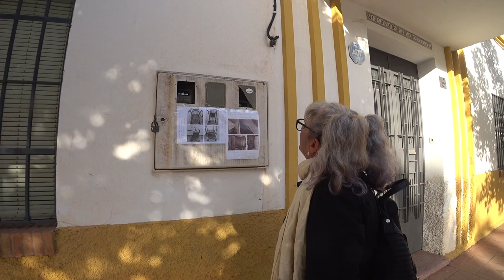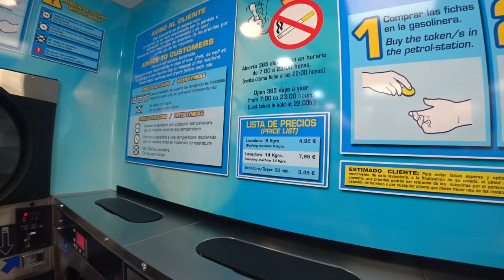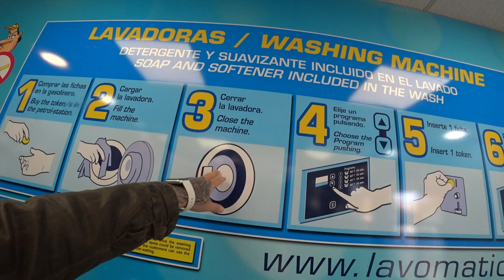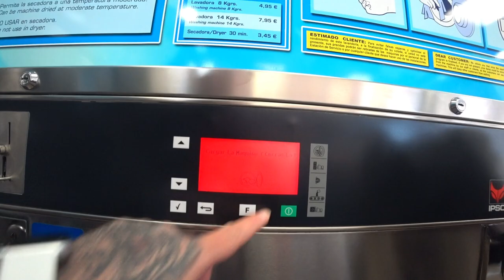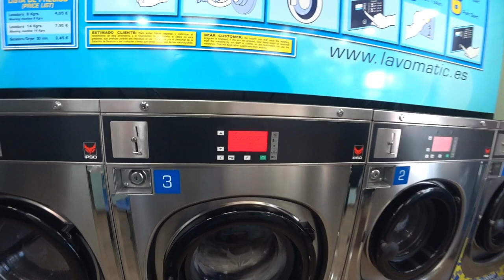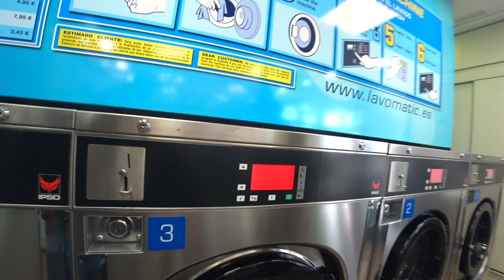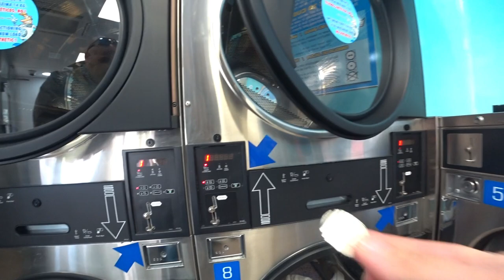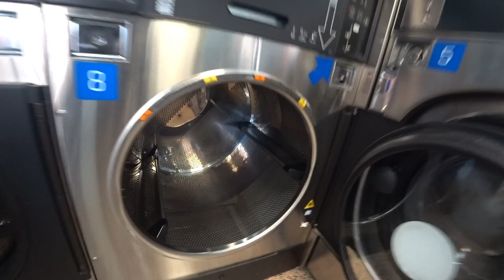👕 Lavandaria Self Service em Espanha 🇪🇸 - É Caro ? Como funciona ? | EP 126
🧺 Como Funciona uma Lavanderia Self-Service: Guia Completo! 💦👕
Se você é português ou brasileiro e chegou aqui sem uma lavadora, ou se a que tem não atende às suas necessidades, as lavanderias self-service podem ser a solução ideal para você. No vídeo de hoje, mostro como funcionam essas lavanderias, incluindo preços, atendimento e todos os detalhes do processo. 🧼🧺

Confere no vídeo e descubra como facilitar a sua rotina de lavagem de roupas de maneira prática e eficiente! 😊👍

Gostou da dica? Deixe seu comentário e compartilhe com quem possa precisar! 🌟

[🎬] 00:00 ◀ Introdução
[⛽] 01:46 ◀ Repsol
[💲] 02:30 ◀ Preços
[🛎️] 04:05 ◀ Balcão Atendimento
[💸] 04:59 ◀ Quanto Pagamos
[❓] 05:16 ◀ Como Usar a Máquina de Lavar?
[⏳] 07:39 ◀ Fazer Tempo
[💦] 10:42 ◀ Roupa Lavada
[❄️] 11:55 ◀ Secar a Roupa
[👗] 13:26 ◀ Roupa Seca

📚 *TAGS* :
AlmasAdventures AlmasAdventuresSHORTS AlmasAdventuresPOVTours lugaresincriveis lifestyle lifestyleblogger noncopyrightvideos turismo viaje embalável,viagem,engrenagem,revisão,ultraleve,leve,embalagem,viajando,luz,rode,videomicro,como lavar roupas durante a viagem,como lavar roupas,lavar roupas em um saco seco,saco seco, como lavar roupa em viagem,como lavar roupa em saco seco,roupa em saco seco,roupas em saco seco,lavanderia,lavanderia self service,da certo usar lavanderia do condomínio,lavandaria,razões para usar lavandarias,como usar maquina de lavar,como usar maquina de lavar roupa,Como usar lavanderia,Lavanderia proximo a mim,lavanderia com lava e seca,Como funciona lavanderia,Onde lavar roupa em portugal,Onde lavar roupa em lisboa,Como usar lavanderia autoserviço,Lavanderia autoservice,Lavandaria autoservice,Como usar lavandaria,Lavanderia self service,kMWLW9cz